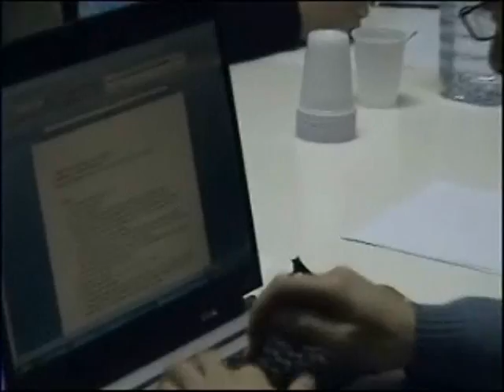Presentazione conferenza stampa comitato "pro Centenario"